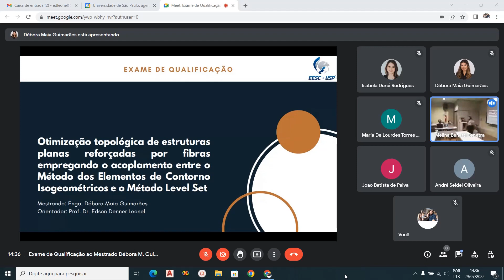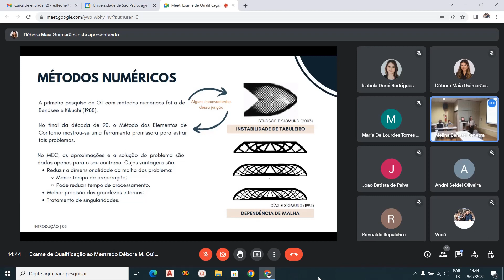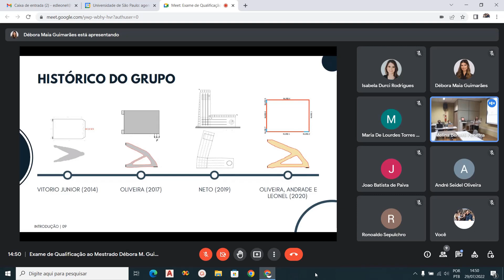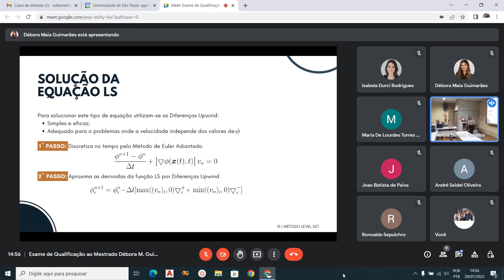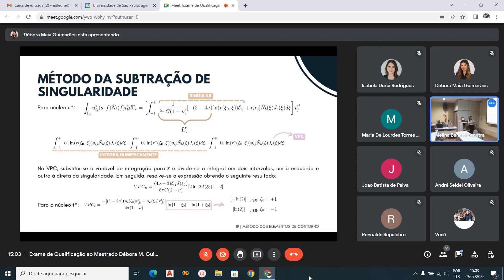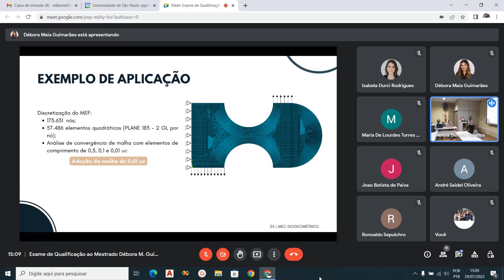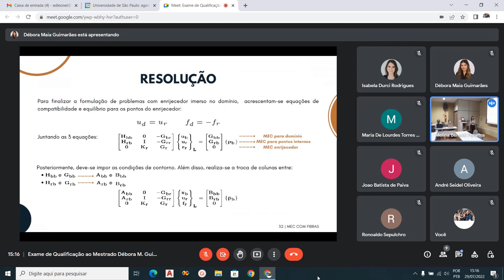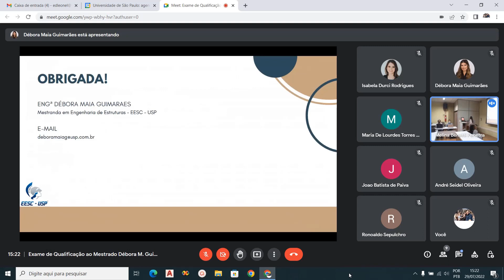Otimização topológica de estruturas planas reforçadas por fibras via MEC IGA e o Método Level Set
O vídeo contém a apresentação da mestranda Débora Maia Guimarães durante seu exame de qualificação. O título do trabalho é: Otimização topológica de estruturas planas reforçadas por fibras
empregando o acoplamento entre o Método dos Elementos de Contorno
Isogeométricos e o Método Level Set. Esse exame de qualificação ocorreu de forma online em 29/07/2022.